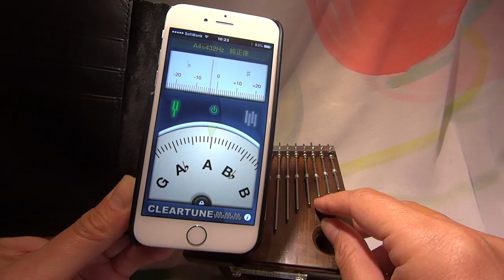HARPLIMBA™ : The "A" is tuned at 432 Hz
My Blogger

スポークに装着されたコイルを上下にスライドさせることによって『チューニングの微調整』が可能になります。

Filming Location：KAOLIMBA FACTORY, Shizuoka, JAPAN